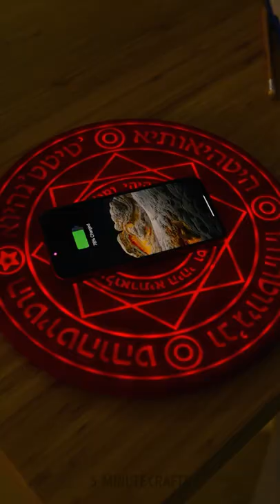Smart Lighting for you home💡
Original fixtures and designer lamps will help decorate and add to your home, not only something unusual, but also practical. Stylish geometric lamps, smart lamps, unusual night lamps - all this makes the house cozy.